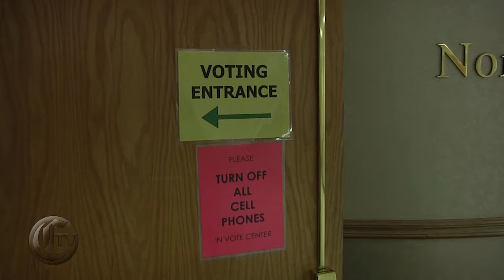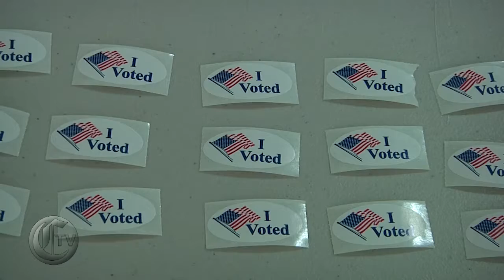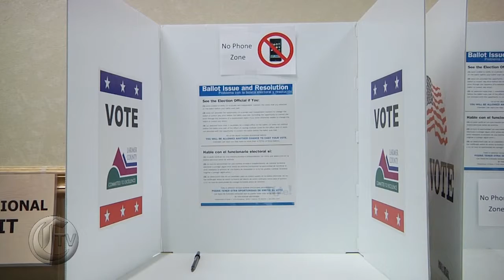CTV News Segment: Tuesday, Nov. 1, 2016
Tonight on CTV, we bring you the latest in Fort Collins and Colorado news. We take a look at Coffee with Deans, a Trump rally in Greeley Colorado, and the LSC Voting Center. All this and more!